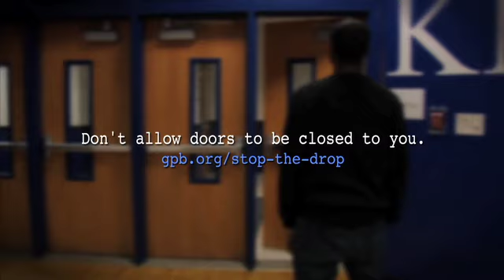GPB Stay in School - Gym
Don't allow doors to be closed to you.  for more classroom content